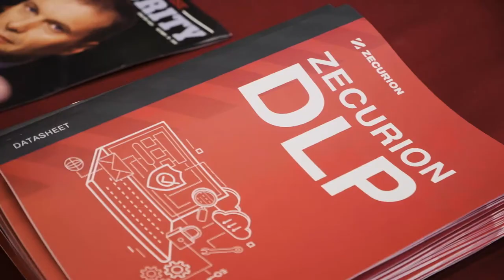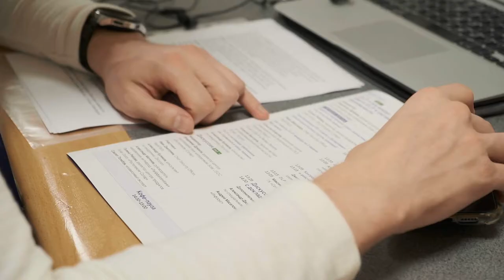Форум DLP+ «Текущие технологии. Новейшие угрозы. Как правильно бороться с инсайдерами» — 1 июня 2022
Как проходил крупнейший общенациональный форум по защите от внутренних угроз корпоративной безопасности — в отчётном ролике на BIS TV.

Форум DLP+ прошёл 1 июня 2022 года в центре Москвы, и стал самым масштабным событием, посвящённым противодействию внутренним угрозам корпоративной безопасности. Всего площадку посетили более 700 специалистов по информационной безопасности, руководителей корпораций и представителей государственных структур.

В фокус внимания участников попали современные технологии и новейшие угрозы, методы борьбы с инсайдерами, применение DLP-систем на практике, импортозамещение, перспективы развития отрасли и роль кибербезопасности в экономике. А ключевой темой мероприятия стала внутренняя кибербезопасность России в современных условиях. Деловая программа проходила в двух параллельных потоках и включала дискуссии, круглые столы и доклады экспертов отрасли.
В рамках Форума DLP+ состоялась церемония награждения лауреатов Национальной премии «Индустрия DLP» за значимые достижения в сфере защиты от утечек информации в 2021 году. Также партнёры выставки Форума DLP+ представили на своих стендах новейшие решения и ключевые продукты для противодействия утечкам и борьбы с внутренними угрозами корпоративной безопасности.

Записи выступлений, дикуссий и круглых столов публикуются на BIS TV.

Официальный партнёр: Zecurion. Партнёры форума: InfoWatch, StaffCop. Партнёры выставки:  INFOSECURITY (ГК Softline), АйТи Бастион, Академия информационных систем.
Ключевые инфопартнёры: Anti-Malware.ru, Директор по безопасности, Информационное агентство AK&M, Information Security.

Читайте подборку материалов с Форума DLP+ в BIS Journal и на портале IB-Bank.ru: